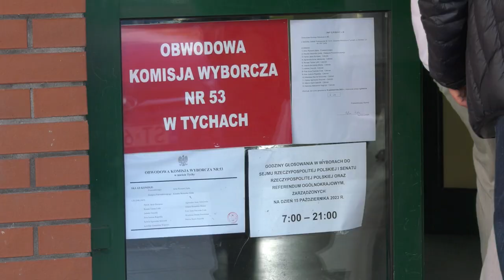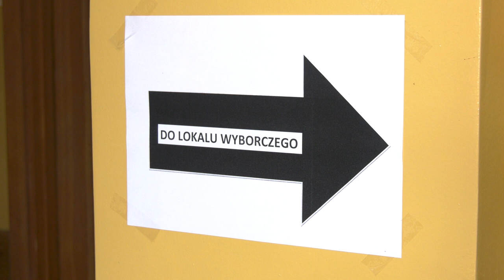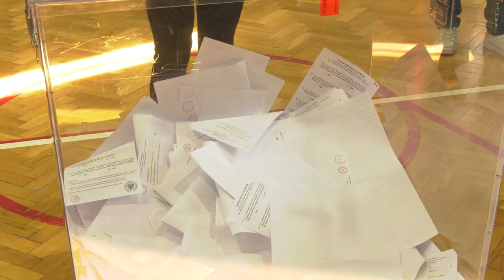Pierwsze reakcje na wyniki wyborów na Śląsku 15.10.2023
Sztab PO na Stadionie Śląskim. Wojciech Saługa: Wygrała Polska, wygrała demokracja, koniec rządów złych. To będzie rząd wszystkich Polaków.